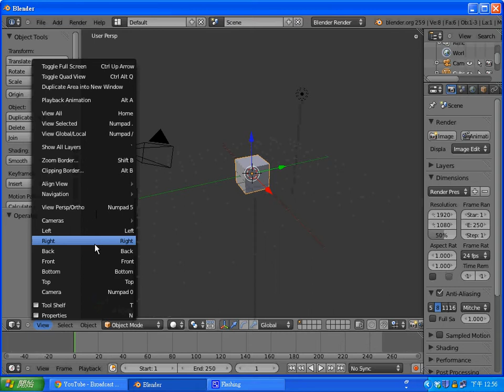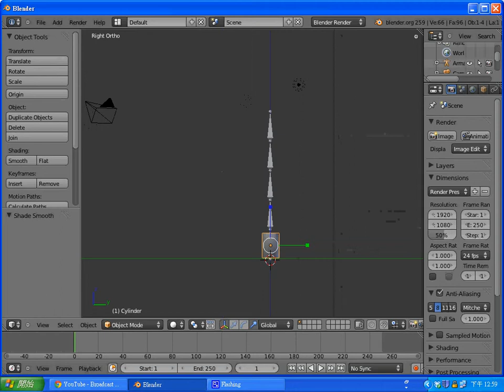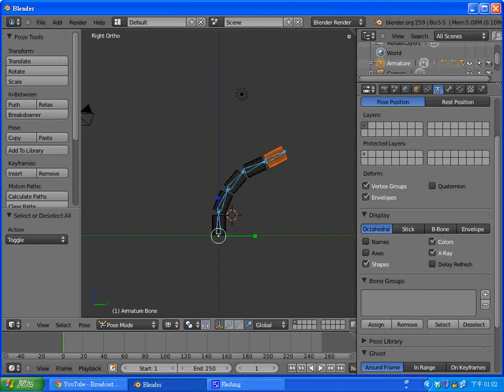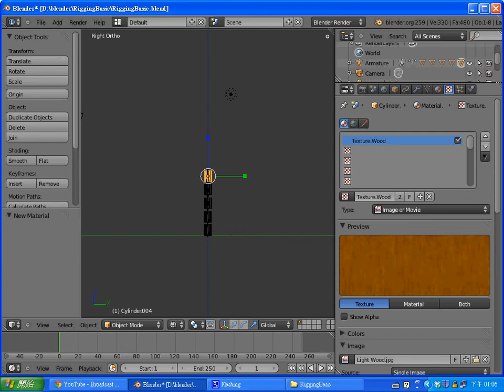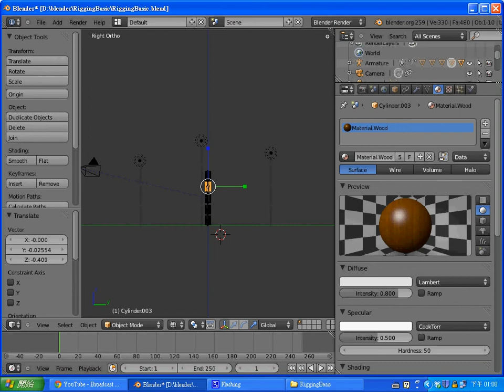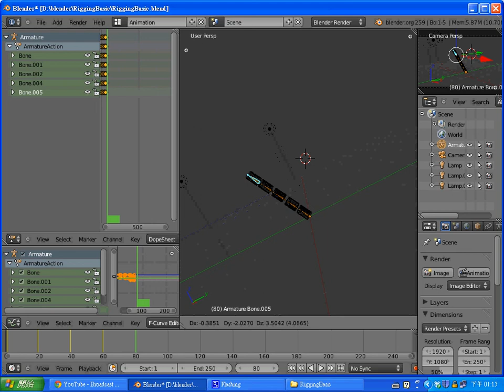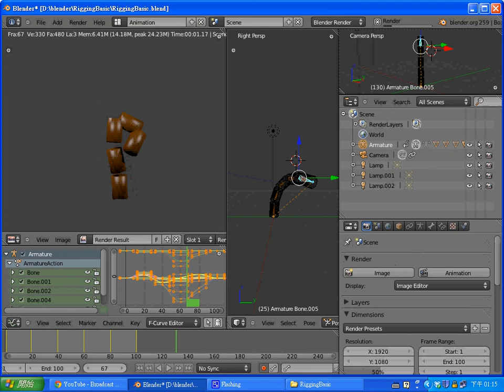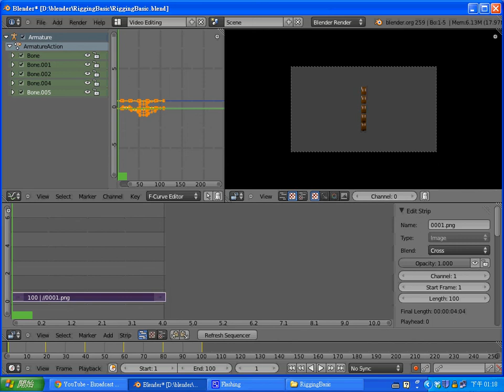Blender 動畫設計：基本的關節骨架綁定與操控 -- BlenderRiggingBasic.avi